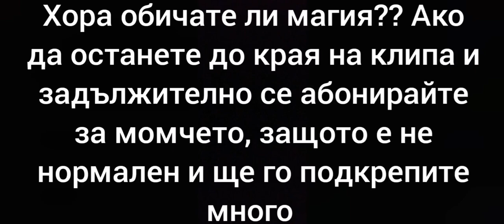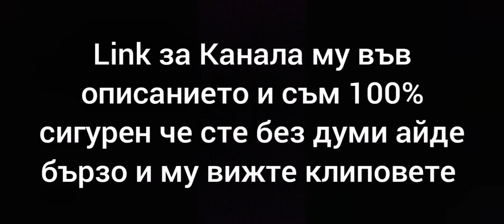По-добър от Joker-a във фокусите но кой ли е той??